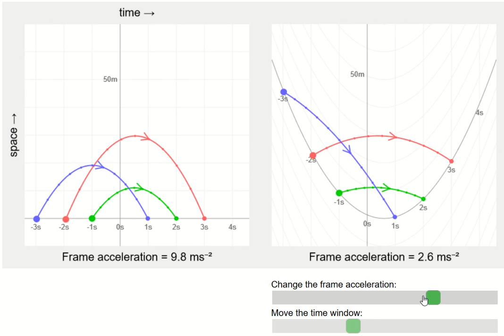Gravity is not a force - accelerating reference frames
In general relativity, gravity is not a force. It feels like one because we live in a reference frame that is accelerating upwards - we see objects in free-fall move along parabolas because we're accelerating past them. By changing between an accelerating reference frame and an inertial one, parabolas become straight lines. All objects in free-fall move along straight lines (geodesics) in spacetime. Check out this video for more on this